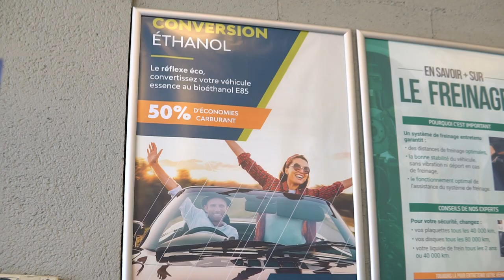Flexfuel Energy Development - Garage EUROMASTER Ibos (65420)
Installateur agréé de boitier de conversion éthanol homologué, le Garage Euromaster situé à Ibos (65420) propose également un service de décalaminage moteur par injection d'hydrogène permettant de donner une seconde vie à votre moteur !

Coordonnées du partenaire :
40 Av. du Pouey, 65420 Ibos
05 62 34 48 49

Afin d'en savoir plus sur notre boitier homologué ou sur le décalaminage moteur, rendez-vous